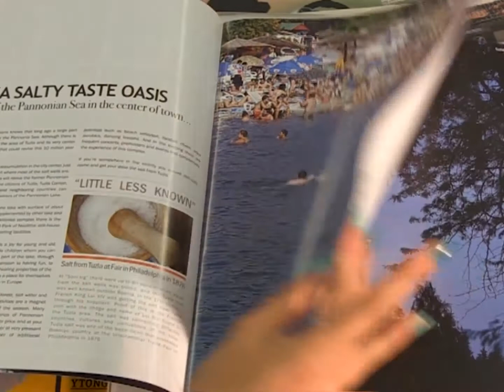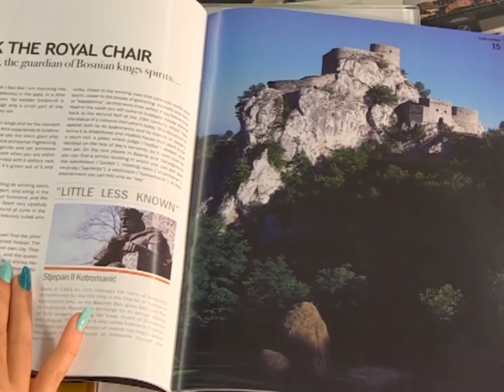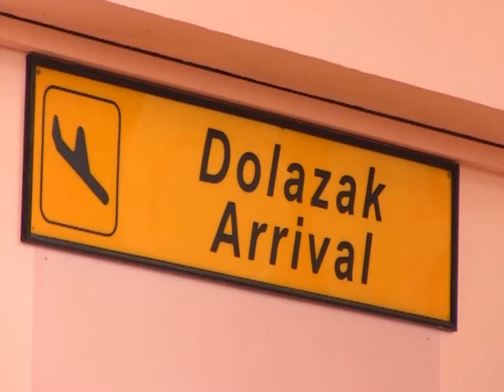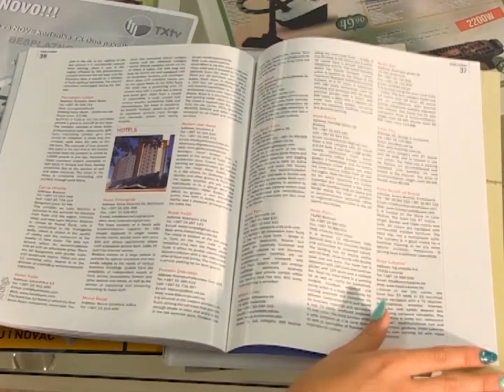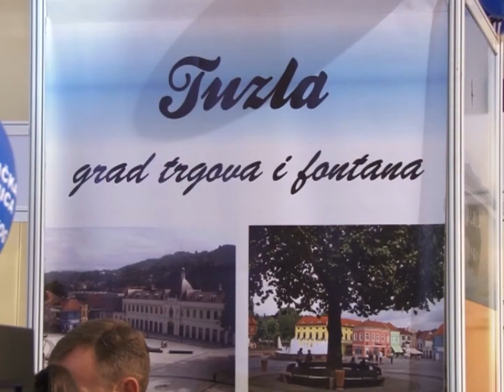Sredinom sedmice - Može li turizam biti unosan biznis? - 20.09.2017.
Gost emisije Sredinom sedmice je Mirsad Gluhić, ministar trgovine, turizma i saobraćaja TK.